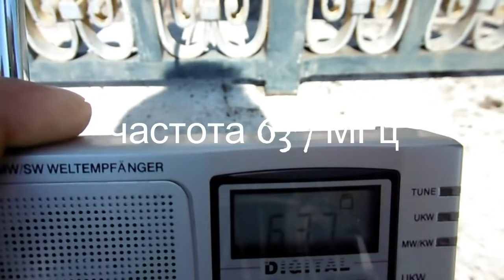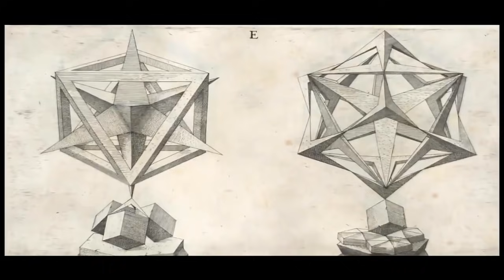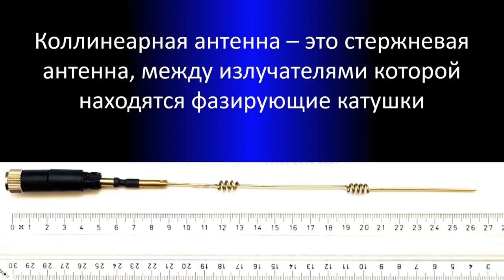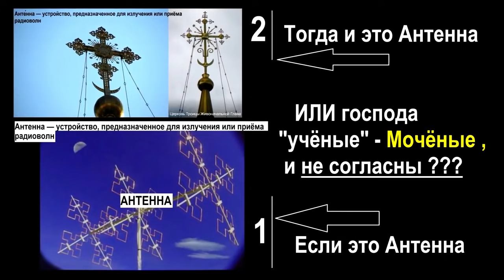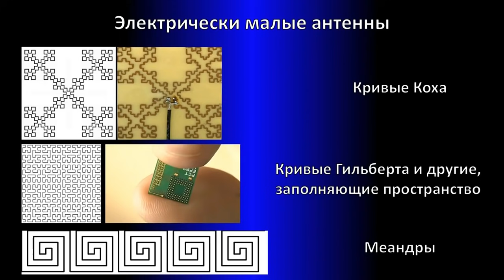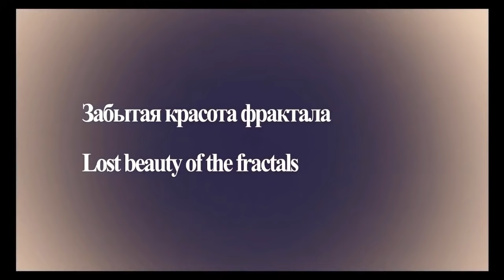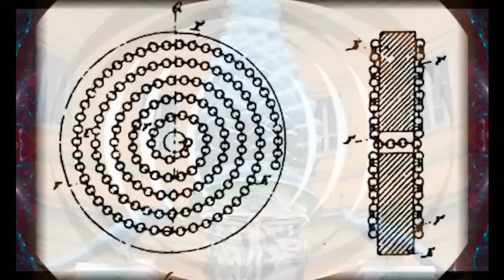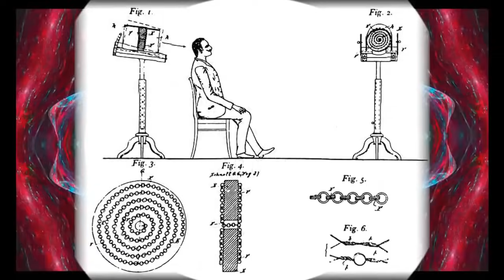Резонаторы и фракталы - всё что нужно знать об излучении и излучателях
Это совместная подборка трёх каналов, смотрите и задумывайтесь.
Гексагон высокие технологии наномира (Сакральные формы)